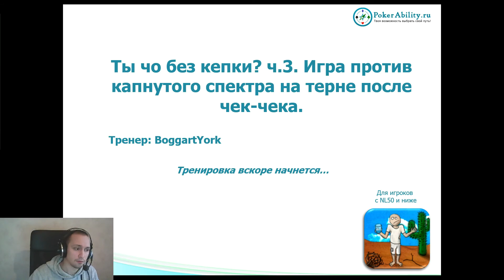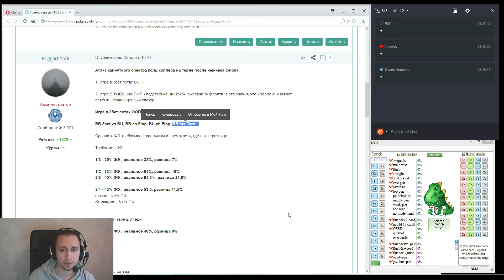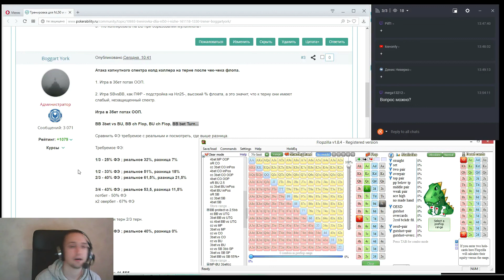Покер обучение | Игра против капнутых спектров на терне. Часть 3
Покер обучение. Игра против капнутых спектров на терне. Покер онлайн с сайтом Игра на предпоследней улице является очень важной частью всего розыгрыша руки на постфлопе. Чтобы лучше играть postflop существует специальный софт simple postflop. Для тех кто по каким-либо причинам не хочет платить за лицензию существует simple postflop вечный триал. Для улучшения покер стратегии на терне необходимо обращать внимание на соответствующую статистику, например на postflop aggression. Однако для правильной и прибыльной игры на этой улице необходимо правильно строить свою игру на префлопе. Изучить основы покера и нюансы игры вам помогут статьи и обучающие видео по покеру. Проект Pokerability собрал большое количество материалов направленных на обучение игре в покер.

Понравилось!?